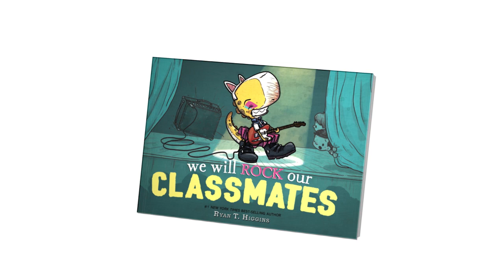We Will Rock Our Classmates by Ryan T. Higgins | Book Trailer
Penelope the T. rex can’t wait for the school talent show. But sharing who you are can be show-stoppingly scary, especially when it’s not what people expect. Will Penelope get by with a little help from her friends?